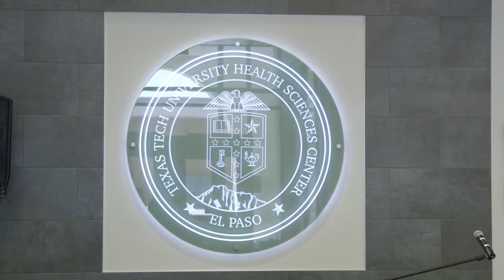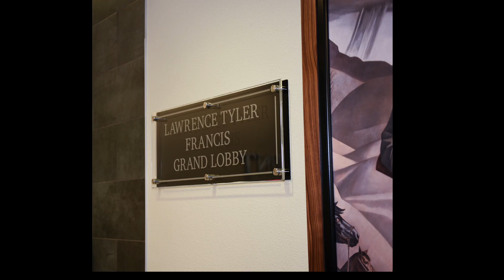TECH TALK: HSC El Paso 06.13.16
HELLO, I’M VERONIQUE MASTERSON AND I HAVE YOUR NEWS AND EVENTS FOR THIS WEEK.

THE TEXAS TECH FOUNDATION BOARD OF DIRECTOR’S FIRST VISIT TO EL PASO WAS A GREAT SUCCESS!
THE BOARD MEETS QUARTERLY TO PROVIDE VOLUNTEER LEADERSHIP TO FACILITATE INSTITUTIONAL ADVANCEMENT.

[Vice Chancellor for Institutional Advancement Lisa Calvert]

MEMBERS MET ON CAMPUS Thursday AFTERNOON THEN ENJOYED DINNER AT THE HOUSE OF TEXAS TECH UNIVERSITY SYSTEM REGENT AND MRS. RICK FRANCIS.
ON FRIDAY BOARD MEMBERS RETURNED TO CAMPUS FOR THEIR MEETING THEN ATTENDED THE DEDICATION CEREMONY OF THE LAWRENCE TYLER FRANCIS GRAND LOBBY AT THE GAYLE GREVE HUNT SCHOOL OF NURSING.
REGENT RICK FRANCIS, MRS. FRANCIS, AND THEIR SON HAVE ALWAYS BEEN GREAT CHAMPIONS OF THE TTU SYSTEM AND ITS INSTITUTIONS.

[TTU System Regent Rick Francis]

TYLER FRANCIS, A TEXAS TECH GRADUATE, WAS A HUGE SUPPORTER OF HIS ALMA MATER AND HOMETOWN OF EL PASO.
TYLER PASSED AWAY NOVEMBER 24, 2014.
THE TTU SYSTEM CHANCELLOR, CHANCELLOR EMERITUS, BOARD OF REGENTS AND TTUHSC EL PASO PRESIDENT MADE A DONATION TO NAME THE MAIN LOBBY AFTER TYLER.
THE TTU SYSTEM BOARD OF REGENTS UNANIMOUSLY APPROVED THE NAMING OF THE LOBBY DURING THE MAY MEETING IN LUBBOCK.

[Chancellor Robert L. Duncan]

ALSO Friday, THE BOARD JOINED MORE THAN 1,000 STUDENTS, ALUMNI, RESIDENTS, FACULTY AND STAFFF AT SOUTHWEST UNIVERSITY PARK FOR TEXAS TECH NIGHT AT THE CHIHUAHUAS.
THIS WAS THE SECOND YEAR TTUHSC EL PASO HAS ORGANIZED THE EVENT FOR EL PASO’S TEXAS TECH COMMUNITY.
TEXAS TECH UNIVERSITY SYSTEM CHANCELLOR ROBERT L. DUNCAN THREW THE FIRST PITCH OF THE GAME AGAINST THE SACRAMENTO RIVER CATS.

VISIT EPTECHVIEW.TTUHSC.EDU FOR MORE INFORMATION ABOUT THESE AND OTHER STORIES.
GUNS UP!